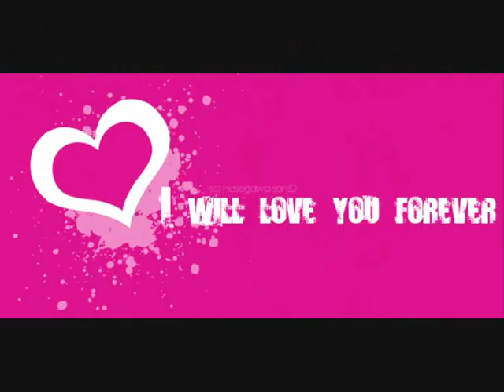Jag Älskar Dig Amanda pårs